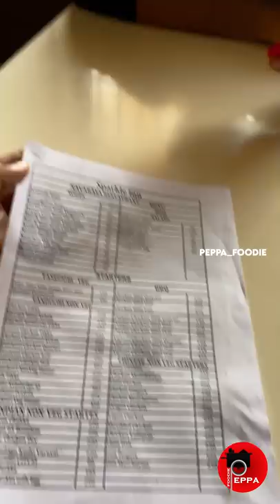Indha Matter Sivakasi le Kadaikadhu 🤯 Adhu Enna ? 😂🛺 | Peppa Foodie